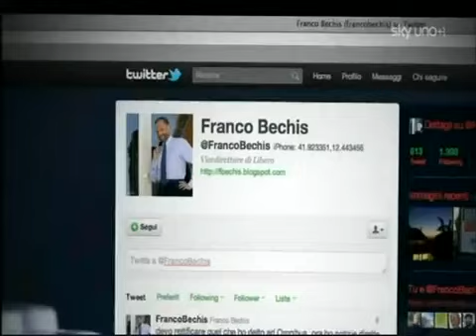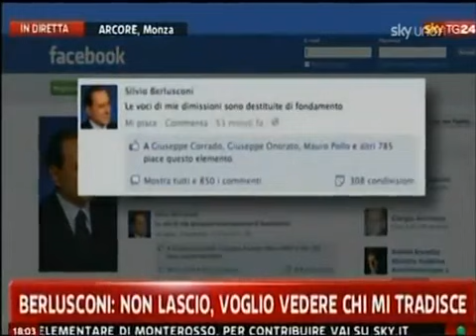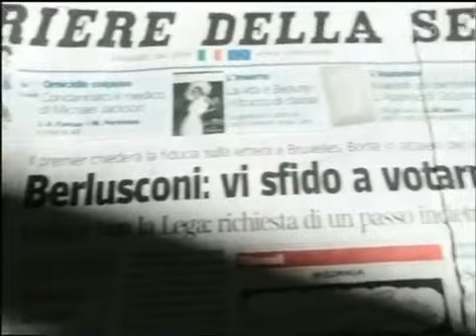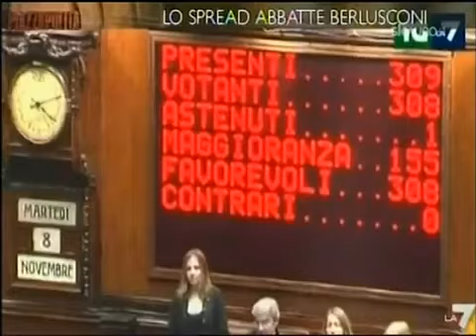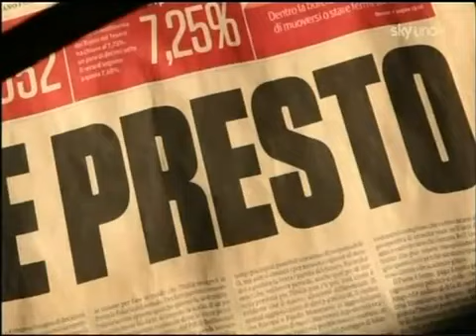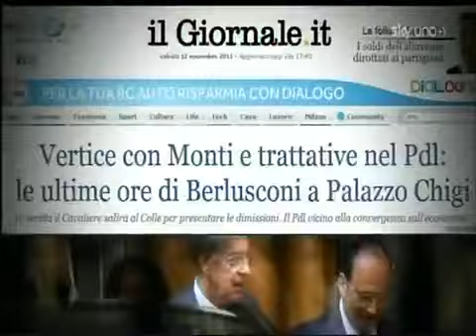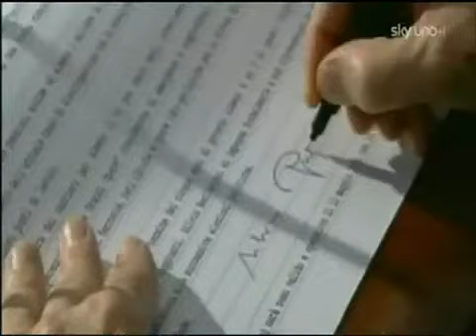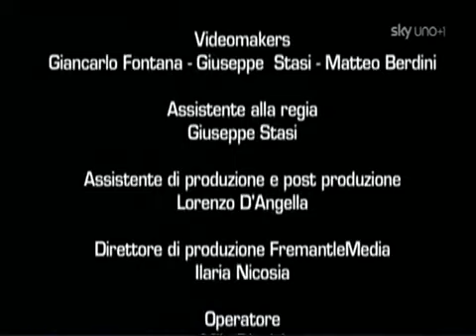#308: i 6 giorni che hanno cambiato l'Italia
Lo speciale di SKY Uno sul crollo del governo Berlusconi.